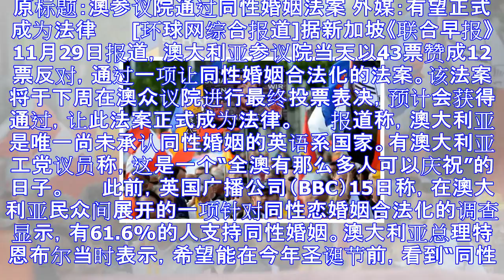澳参议院通过同性婚姻法案 有望正式成为法律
原标题：澳参议院通过同性婚姻法案 外媒：有望正式成为法律 　　[环球网综合报道]据新加坡《联合早报》11月29日报道，澳大利亚参议院当天以43票赞成12票反对，通过一项让同性婚姻合法化的法案。该法案将...